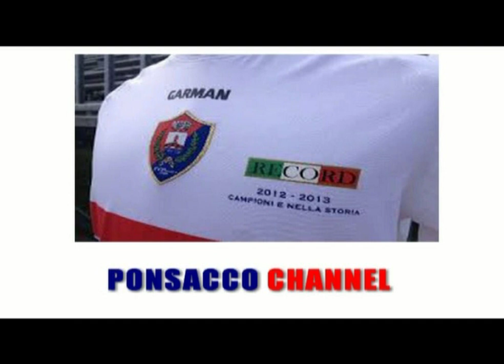PONSACCO-CENAIA 3-2 (01/12/2013) - Campionato Eccellenza Toscana Gir. A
La sintesi di PONSACCO-CENAIA  3-2  (01/12/2013)